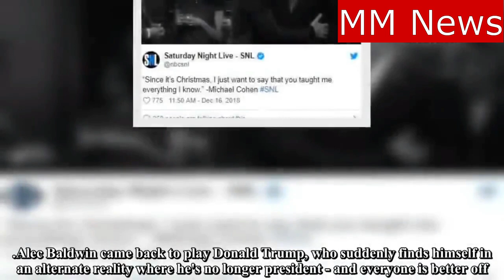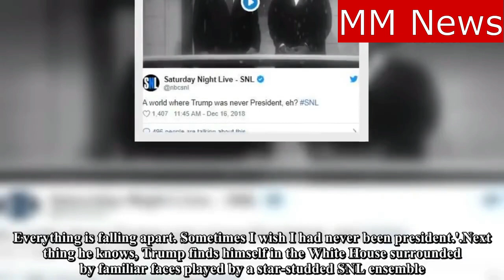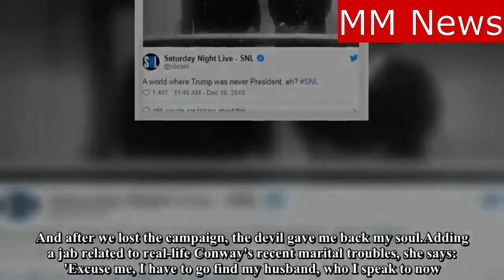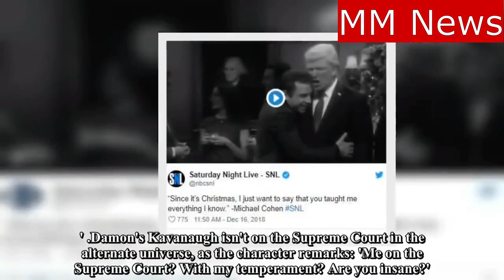'SNL' imagines 'It's a Wonderful Trump' for the holidays.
SNL imagines a world in which Trump isn't president "It's a Wonderful Life". "Saturday Night Live" closed out 2018 with a holiday show that imagined a world in which Donald Trump was not in office. The cold open conjured "It's a Wonderful Trump."

"Sometimes I wish I had never been president," said Trump, played by Alec Baldwin.

Clarence, the guardian angel, played by Kenan Thompson, obliged with a look at what would have happened without Trump in the White House.

"Everyone looks so different," Trump said. "What are those things on their faces?"

"Those are called smiles," Clarence said#snl